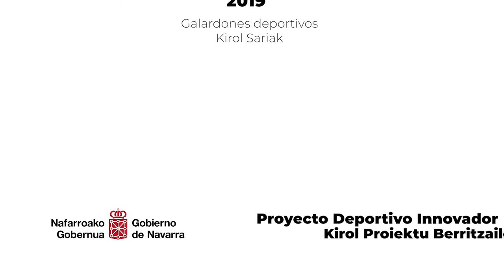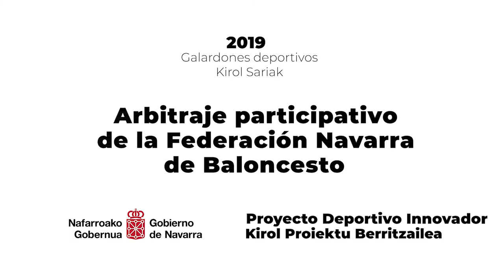🏵 2019 Kirol Sariak / Galardones del Deporte 2019 - Federación Navarra Baloncesto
Arbitraje Participativo, una iniciativa que hace partícipes a los deportistas en edad escolar en el arbitraje. Proyecto innovador que aúna la formación deportiva con la formación humana y la labor arbitral.